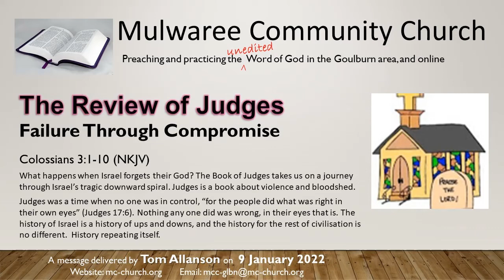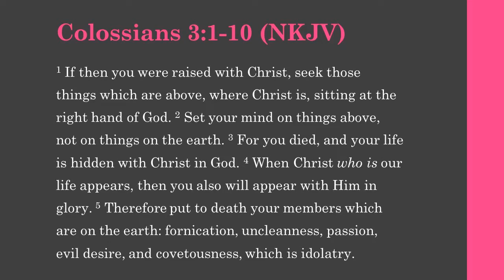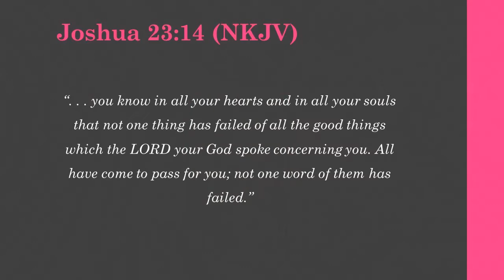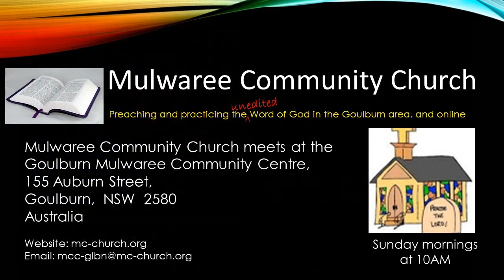January 9, 2022, Tom Allanson, Col 6:1-10 - The Review of Judges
Our reading today is from Colosssans 3:1-10 (NKJV).

What happens when Israel forgets their God? The Book of Judges takes us on a journey through Israel’s tragic downward spiral. Judges is a book about violence and bloodshed.
Judges was a time when no one was in control, “for the people did what was right in their own eyes” (Judges 17:6). Nothing any one did was wrong, in their eyes that is. The history of Israel is a history of ups and downs, and the history for the rest of civilisation is no different. History repeating itself.